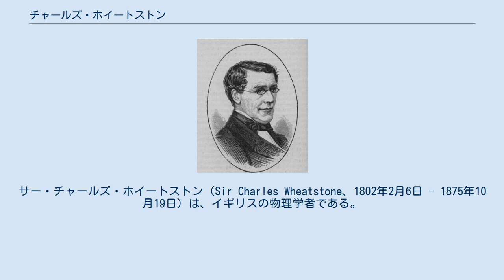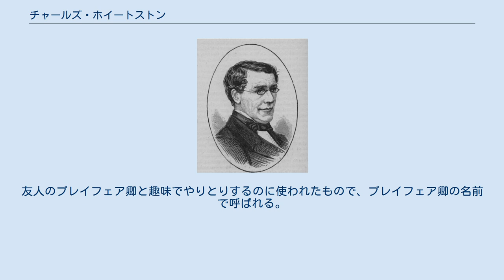チャールズ・ホイートストン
サー・チャールズ・ホイートストン（Sir Charles Wheatstone、1802年2月6日 - 1875年10月19日）は、イギリスの物理学者である。
 父は楽器職人で、ホイートストンも1823年から1834年までロンドンでその仕事を学んだ。
キングス・カレッジ・ロンドンの実験物理学の教授になり、1828年、アコーディオンに似た楽器のイングリッシュコンサーティーナを発明した。
1833年に音響の研究を発表している。
1836年には王立協会の会員になった。
最初は音の伝播や固有振動、楽器など音響の研究をしていた。
 1833年、サミュエル・ハンター・クリスティーが発明した電気抵抗の測定法を改良した。
これは後にホイートストンブリッジと呼ばれることになり、広く用いられている。
1833年、ステレオ・スコープを発明した。
1834年、電線中の電流の速度をはじめて測定した。
1840年、連続的に電気抵抗を変化させることのできるレオスタットを発明した。
その後、電気技術者のウィリアム・クックと協力して電信の開発を行った。
1836年に5針式電信機を発明し、翌年ロンドンのオーストン駅とカムデンタウン間で試験が行われ、後に鉄道の分野で用いられた。
 1854年、「プレイフェア暗号」を考案した。
友人のプレイフェア卿と趣味でやりとりするのに使われたもので、プレイフェア卿の名前で呼ばれる。